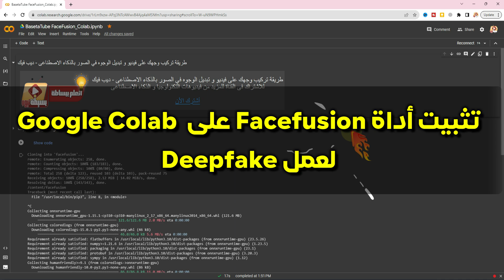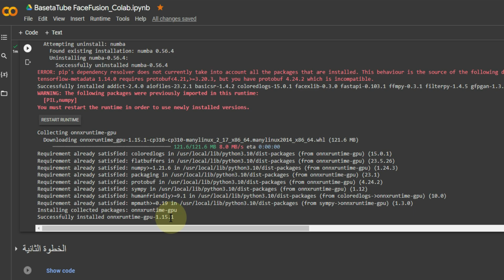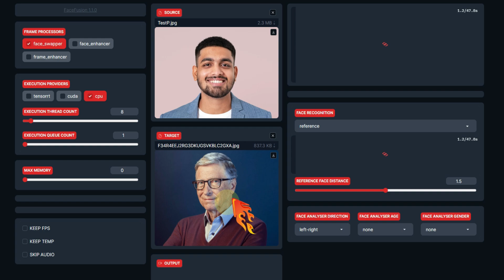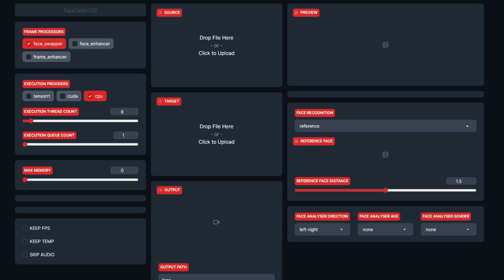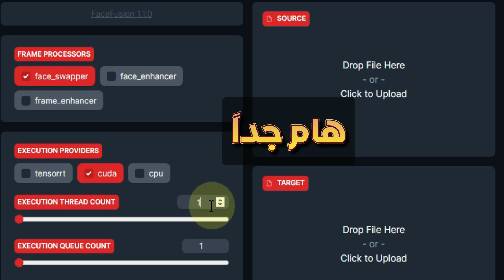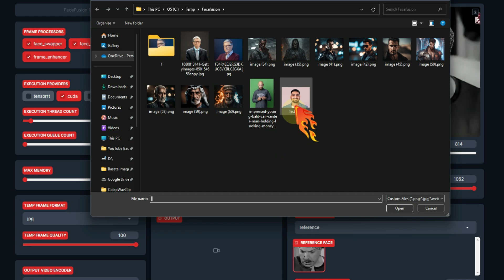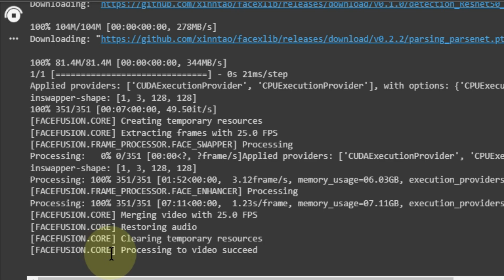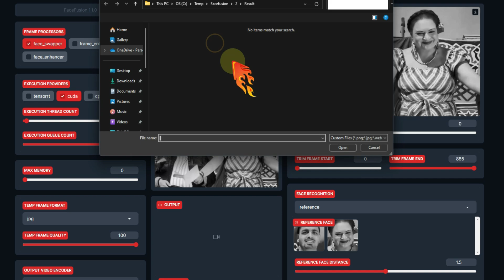طريقة تركيب وجهك على فيديو و تبديل الوجوه في الصور بالذكاء الاصطناعي | ديب فيك | Google Colab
في هذا الفيديو، سأشرح لكم طريقة تركيب وجهك على فيديو وتبديل الوجوه في الصور باستخدام الذكاء الاصطناعي. سنستخدم تقنية ديب فيك على Google Colab لتحقيق هذا. سأقدم لكم خطوة بخطوة كيفية القيام بذلك، بدءًا من تحميل الصور إلى تطبيق الذكاء الاصطناعي ثم تبديل الوجوه في الصور او تبديل الوجوه في الفيديو نهاية بتحسين جودة الفيديو النهائي. وإذا كان لديك أي أسئلة، فلا تتردد في ترك تعليق أدناه.

00:00 تبديل الوجوه في الفيديو و الصور بالذكاء الاصطناعي
00:49 تثبيت أداة Facefusion على Google Colab لعمل Deepfake
02:23 تبديل الوجوه في الصور بالذكاء الاصطناعي
04:33 طريقة تركيب وجهك على فيديو
07:35 تحسين جودة الفيديو النهائي
08:05 تبديل الوجوه في الفيديو لعدة شخصيات - بالذكاء الاصطناعي

تطبيقات الذكاء الاصطناعي المجانية على جوجل كولاب – Google Colab

اداة facefusion على جوجل كولاب google colab  لتبديل الوجوه في الصور والفيديو باستخدام تقنية "ديب فيك" (Deep Fake)

في هذا الفيديو على منصة YouTube بعنوان "طريقة تركيب وجهك على فيديو و تبديل الوجوه في الصور بالذكاء الاصطناعي - ديب فيك – Google Colab"، ستكتشف كيفية القيام بعمليات مثيرة باستخدام تكنولوجيا الذكاء الاصطناعي. سنستكشف سوياً كيفية تركيب وجهك بسهولة على أي فيديو ترغب فيه، سواء كان ذلك لأغراض تسلية أو إبداعية.

سنشرح أيضاً كيفية تبديل الوجوه في الصور والفيديو باستخدام تقنية "ديب فيك" (Deep Fake)، وهي تقنية تسمح بتغيير الوجوه في المشاهد بشكل واقعي باستخدام الذكاء الاصطناعي. سنستعرض لك الأدوات والبرمجيات المتاحة، بما في ذلك برنامج تبديل الوجوه في الصور وتطبيق تبديل الوجوه في الفيديو للأيفون.
سنتعلم معًا كيفية تغيير صورتك بالذكاء الاصطناعي وكيفية تغيير الوجه في الفيديو والصور بسهولة وإبداع. ستكتسب مهارات جديدة في دمج الوجوه داخل مقاطع الفيديو باستخدام تقنيات مبتكرة.
هذا الفيديو سيمنحك نظرة عامة شاملة حول كيفية الاستفادة من تكنولوجيا تبديل الوجوه وديب فيك بشكل فعال ومبتكر. تعلم كيفية تركيب الوجه على مقاطع الفيديو وتحقيق تأثيرات مدهشة باستخدام هذه الأدوات والتقنيات المذهلة.

طريقة تركيب وجهك على فيديو
ديب فيك
كيفية تركيب وجه على الفيديو
كيفية تركيب وجه على فيديو
تبديل الوجوه في الصور
تبديل الوجوه في الفيديو
تبديل الوجوه في الصور بالذكاء الاصطناعي
تبديل الوجوه في الفيديو بالذكاء الاصطناعي
برنامج تبديل الوجوه في الصور
تطبيق تبديل الوجوه في الصور
برنامج تبديل الوجوه في الفيديو للايفون
تغيير صورتك بالذكاء الاصطناعي
تغيير الوجه في الفيديو
تغيير الوجه في الصور
تغيير الوجوه في الفيديو
تغيير الوجة في الفيديو بالذكاء الاصطناعى
دمج الوجة داخل فيديو
deep fake
تركيب الوجة على مقطع فيديو